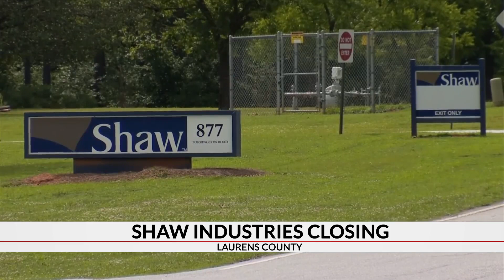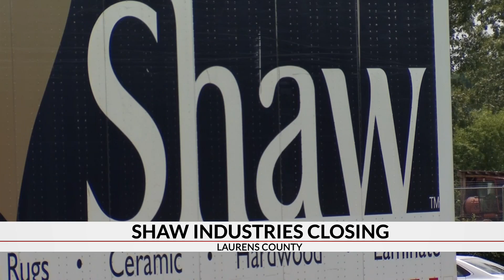Company closing Upstate plant opening prison facility in Greenville Co.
The company running a plant that's closing in the Upstate, sending 120 employees on a job hunt,  has been renovating a facility at a prison in Greenville County.